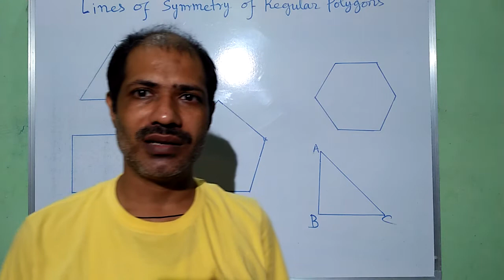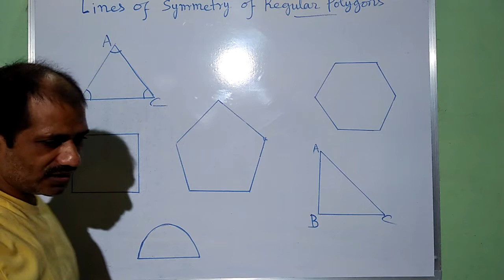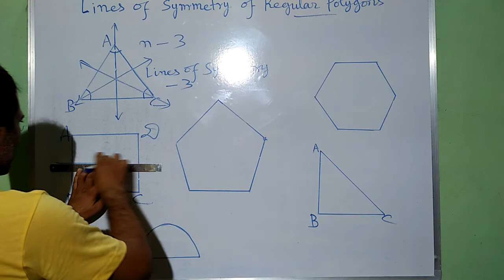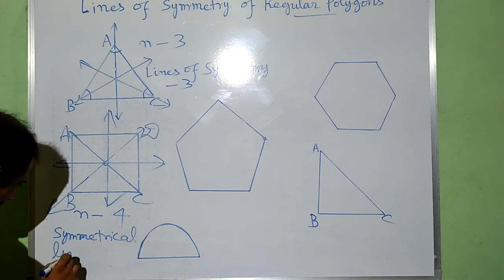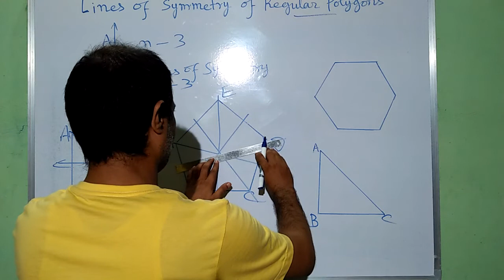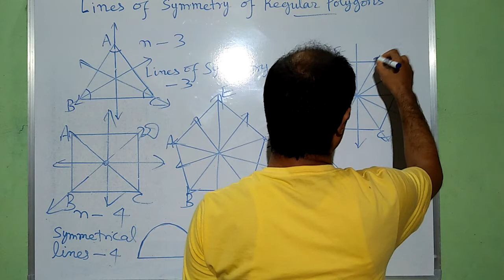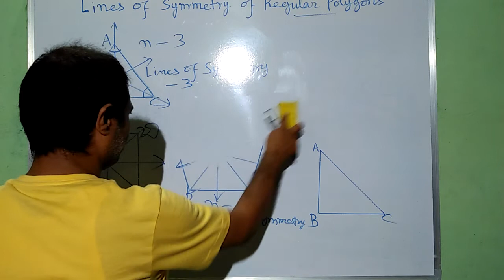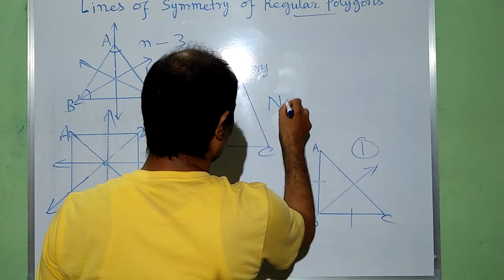Lines of Symmetry of Regular Polygons, Isosceles Right Triangle,Scalene Triangle, Semi - Circle, 7,8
Intelligible Mathematics, DAV